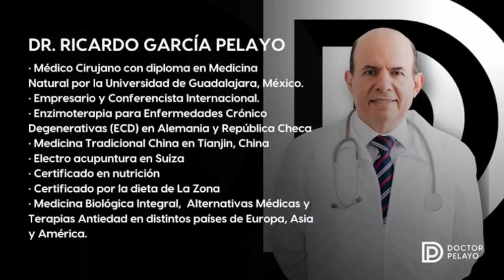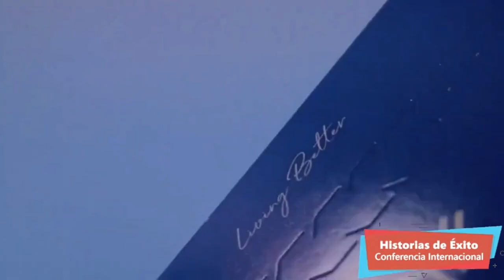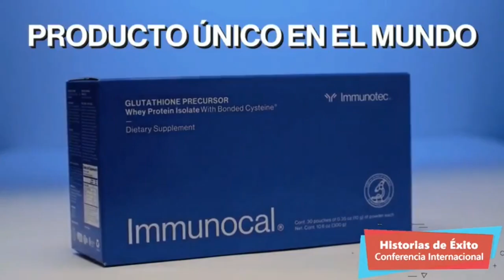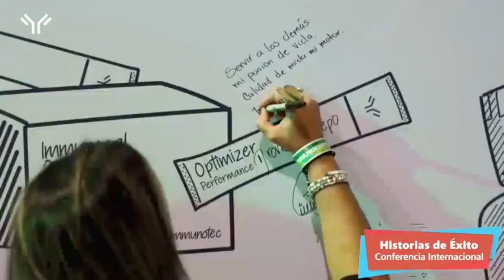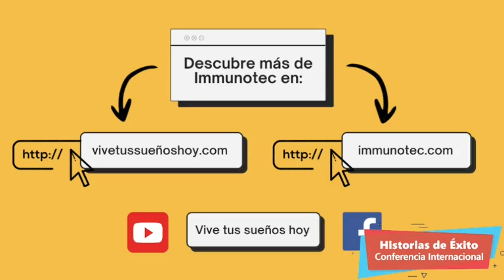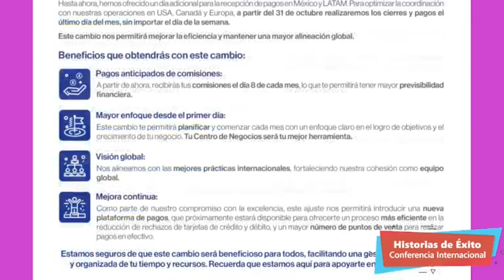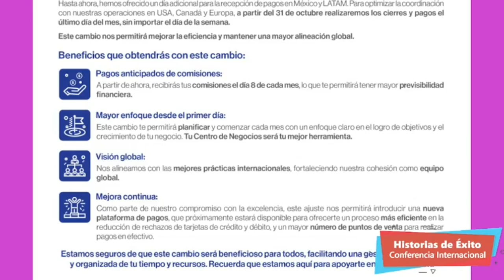Dr. Ricardo García Pelayo (Platino Principal) Historias de Éxito Lunes 28 de Octubre 2024